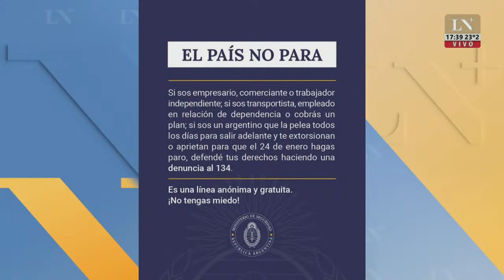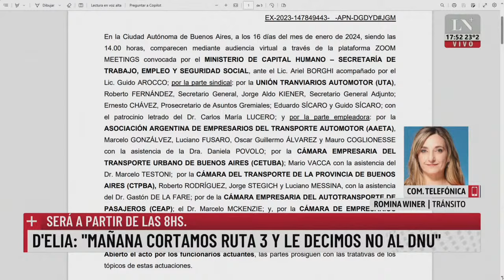Por el paro convocado para el 24 de enero: seguridad habilita la línea 134 para denunciar amenazas